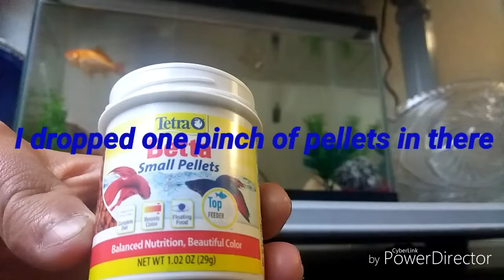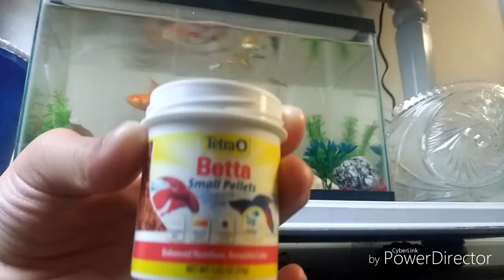My Fish Feeding Routine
In today video I showed you guys what I feed to my fish and how it helps on their diets.